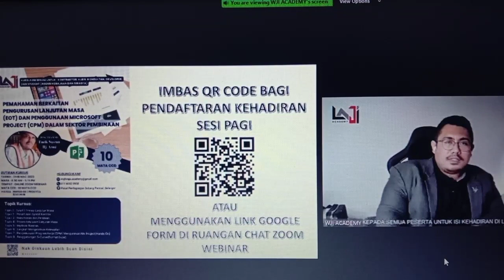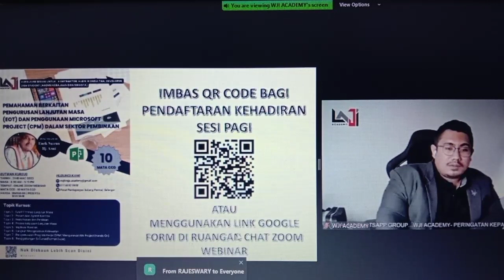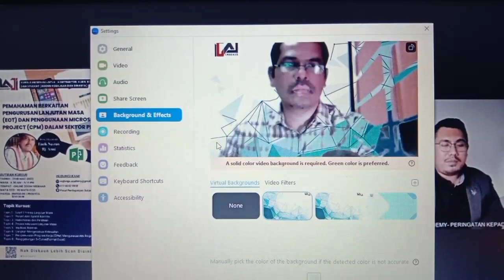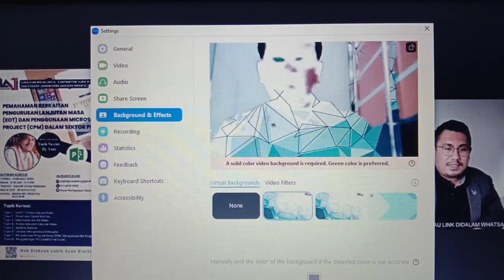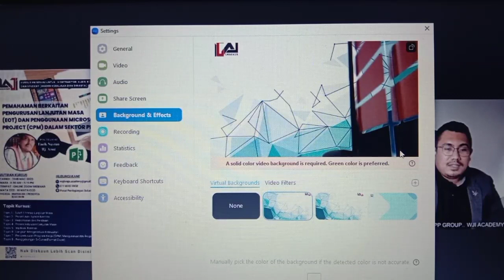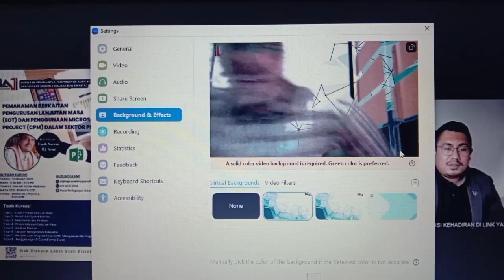NBA PLANNER (ONN NASRUN). MICROSOFT PROJECT ONLINE IN MALAYSIA